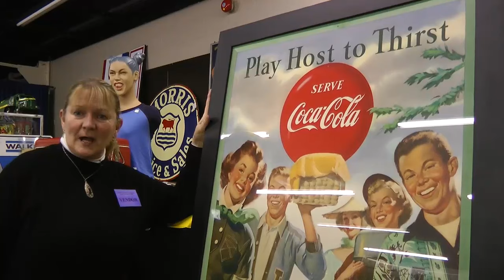Ontario Collector Shows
A video describing Ontario Collectors Shows from the point of view of our vendors.

We have been promoting shows across Ontario since 1990.  We organize Toy And Collectibles Shows, Model Train Shows,  Nostalgia Shows and the occasional Automotive Swap Meet.

We hold our shows at the Ancaster Fairgrounds, Bingemans Conference Centre in Kitchener, Centennial Hall in London, the Delaware (Ontario) Community Centre, the Best Western Brant Park Inn in Brantford and at the Woodstock Fairgounds.

For dates and information on our upcoming shows please visit the Ontario Collector Shows

This video was created by Persuasive Productions